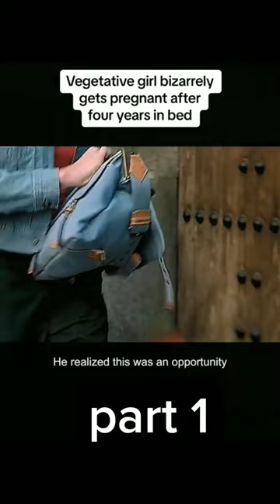The woman in coma for 4 years get pregnant.